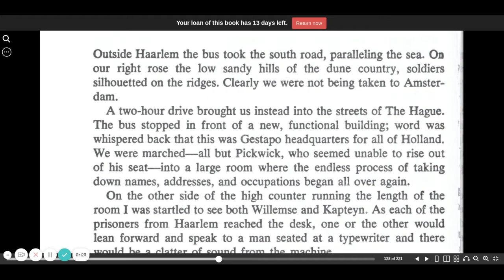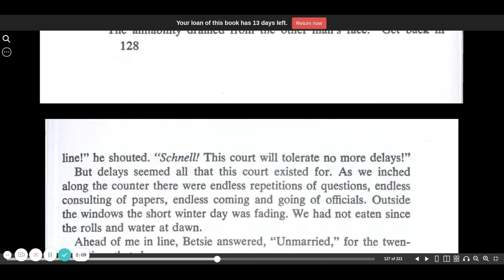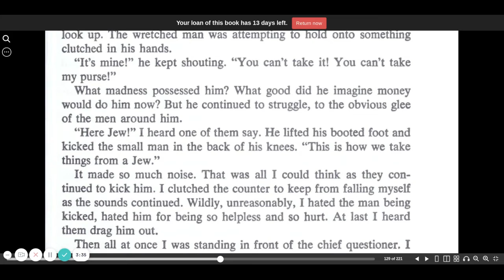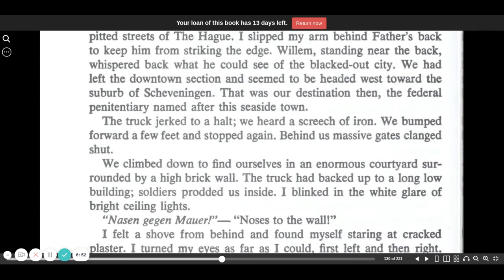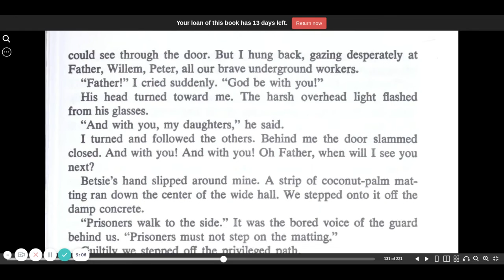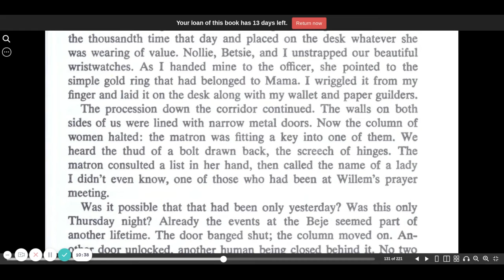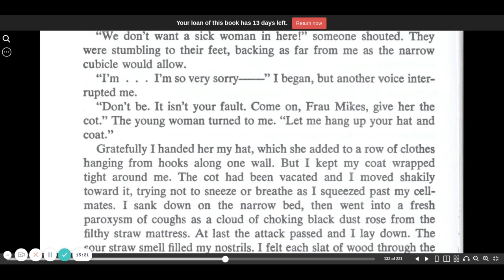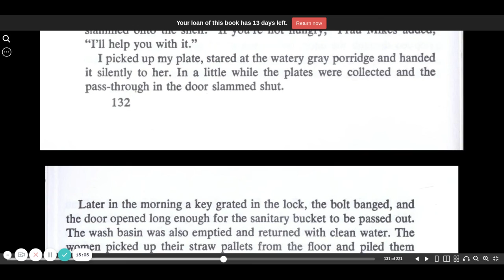The Hiding Place chapter 10a | Corrie Ten Boom | audio book | CC Challenge